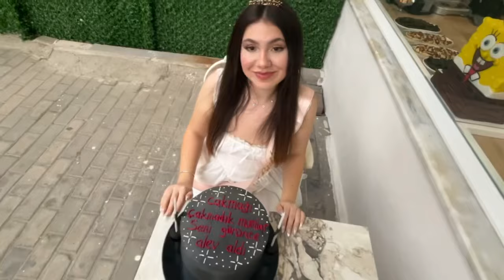DOĞUM GÜNÜ VLOGU | 18 YAŞ